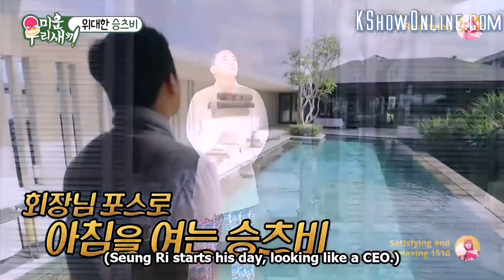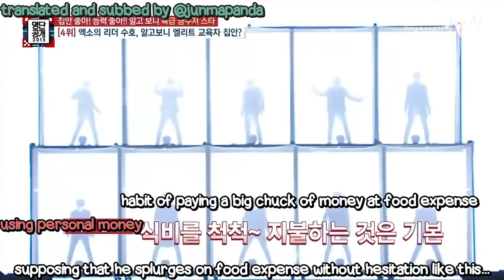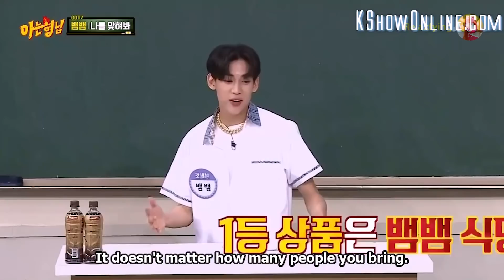Crazy rich asian kids in Kpop world 😎😎🤑🤑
The rich and famous 😜😝😍

Hi guys, I can't no longer upload on this channel due to copyright (again 😭😭😭)
I'll upload new videos there from now on. Thank you for supporting me 😘😘😘